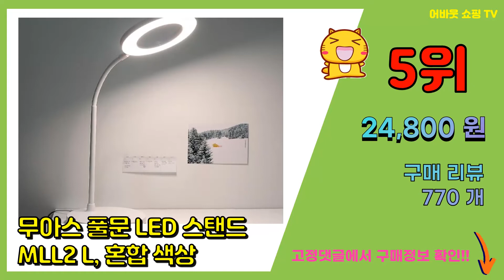책상스탠드 추천 판매순위 Top10 || 가격 평점 후기 비교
❤️❤️❤️요즘 가장 많이팔린 책상스탠드 추천❤️❤️❤️

[00:01]
10위. 삼성전자 생체리듬 LED 학생 스탠드 SI-GM9C10A2A2D 380 x 270 x 42 [74,800원]

[00:06]
9위. 스피아노 다비 제도용 집게형 스탠드 SS-8900R, 블랙 [24,900원]

[00:11]
8위. 브로닉 펜홀더 LED 책상 무선 스탠드 핸드폰거치대 연필꽂이 조명 [24,800원]

[00:16]
7위. 파인블루 템프 LED 스탠드 1901, 화이트 [12,900원]

[00:21]
6위. PANTONE LED 무선충전 스탠드 PWL-01, Half Moon [45,000원]

[00:26]
5위. 무아스 풀문 LED 스탠드 MLL2 L, 혼합 색상 [24,800원]

[00:31]
4위. 넥스트 시력보호 듀얼캡 LED 스탠드 NEXT-110LAMP, 혼합색상 [20,950원]

[00:36]
3위. 씨티오 LED 7단 파노라마 학습용 스탠드, 화이트 [23,790원]

[00:41]
2위. 파파 LED 와이드 스탠드 PA-800S, 화이트 [49,400원]

[00:46]
1위. 코멧 LED 안티 블루라이트 학습용 스탠드 [20,900원]